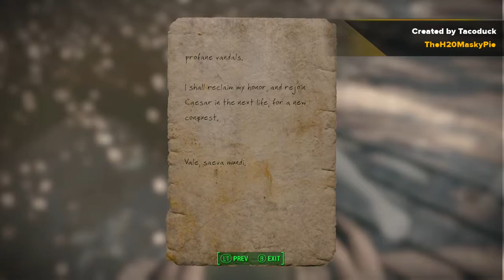Fallout 4: Legionary's Gear by Tacoduck